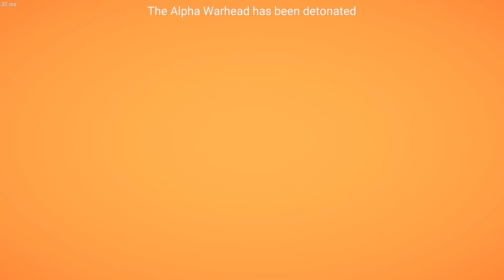SCP Secret Lab, hiding in nuke with a squad of D boys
This was a hide and seek event where 049 was the seeker and everyone else had to hide